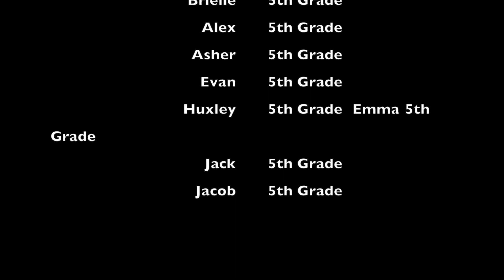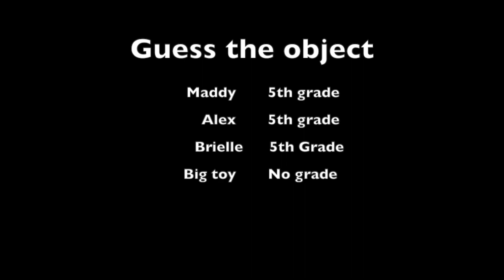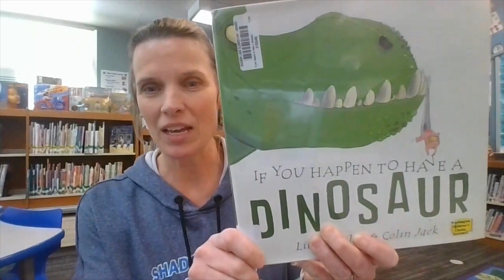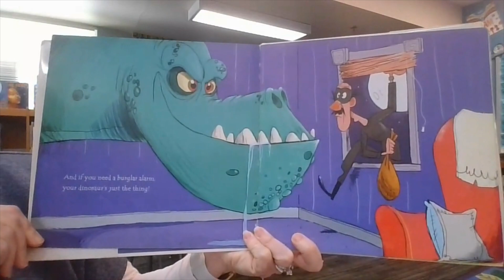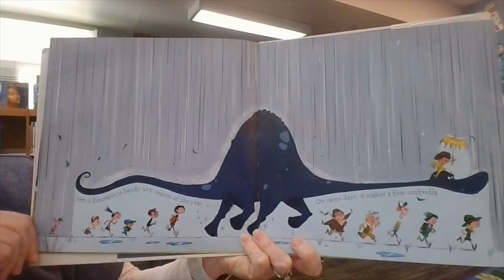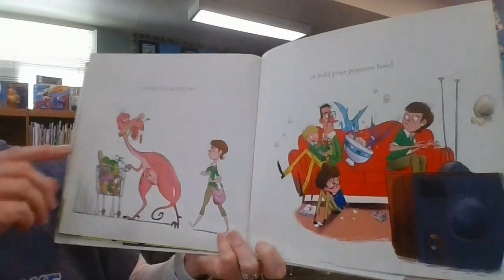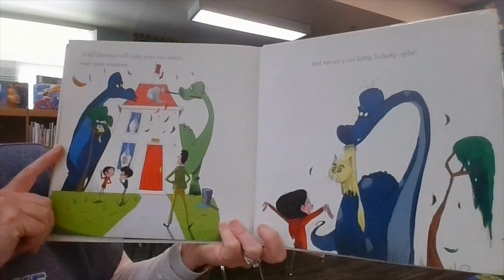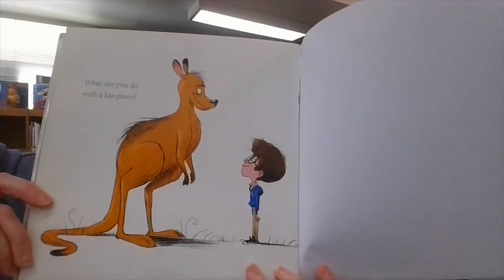4-1-24 Tiger TV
Tiger TV for Monday, April 1st. No Fooling